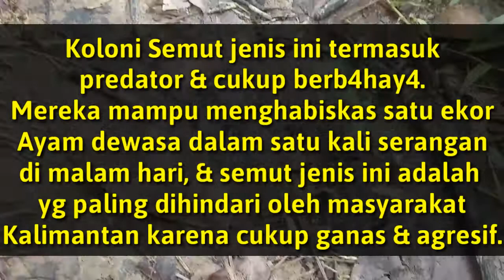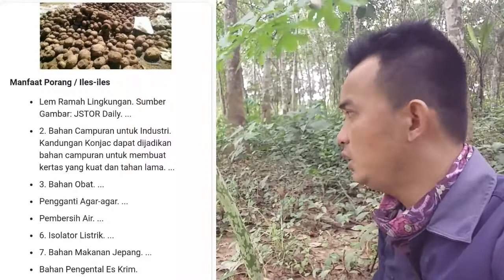SEMUT BERBAHAYA DI HUTAN KALIMANTAN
Petualangan kali ini saya mengexplore beberapa hewan dan tumbuhan yang ada di hutan kalimantan, diantaranya salah satu jenis semut predator.
Salam Petualang.